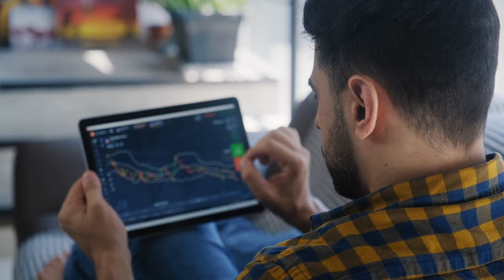We Are Ontario Engineering: Engineering Digital Resilience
Gary Tamber, P. Eng., knows that “there’s no puzzle an engineer can’t solve.” Learn how he’s applying engineering’s time-tested principles to tomorrow’s challenges.